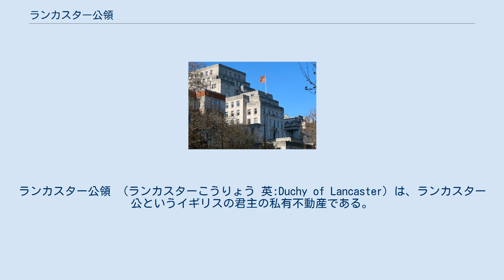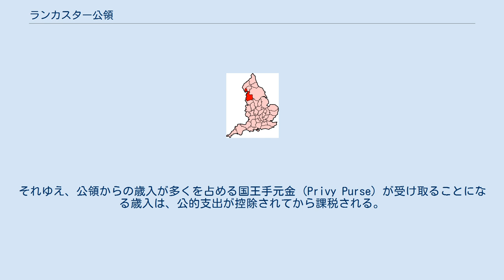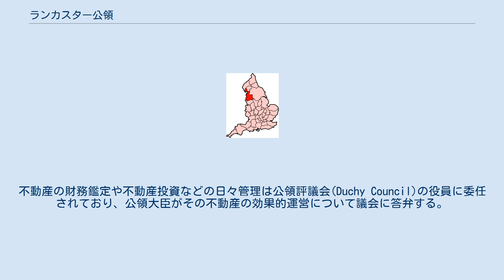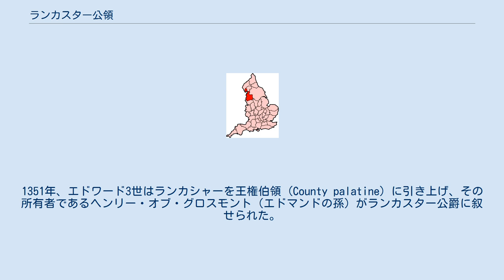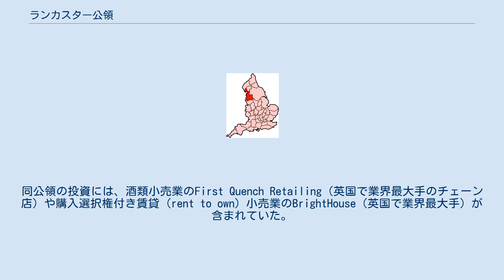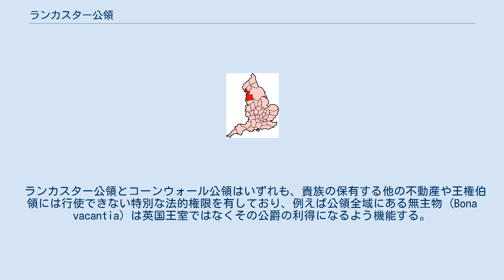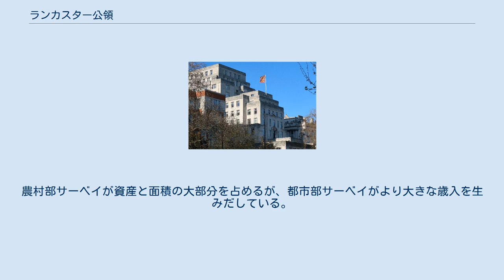ランカスター公領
ランカスター公領 （ランカスターこうりょう 英:Duchy of Lancaster）は、ランカスター公というイギリスの君主の私有不動産である。
この不動産の主な目的は、同君主に独立した収入源を与えることにある。
その不動産は君主のために信託されている土地、財産、資産といったポートフォリオを構成しており、クラウン・エステートとは別に管理されている。
同公領はイングランドとウェールズにまたがる18,433haの土地保有（農村地や耕作地を含む）、都市開発、歴史的建造物、一部商業施設で構成されている（特にチェシャー、スタッフォードシャー、ダービーシャー、リンカーンシャー、ヨークシャー、ランカシャー 、ロンドン市内のサヴォイ行政区）。
ランカスター公領は英国に2つある王室公領の1つで、もう一つがコーンウォール公領である。
 2018年3月31日の年度末会計で、この不動産は約5億3400万ポンド（約790億円）と評価された。
公領の純利益はランカスター公爵としてこの地を治める君主に支払われ、その額は年間約2000万ポンド（約29.6億円）に上る。
公領は将来の君主のために信託保有がなされる英国王室の不可侵資産であるため、同君主にはポートフォリオの資本や資本利得を受け取る権利はない。
ランカスター公領は課税対象ではないものの、同君主は1993年より所得税とキャピタル・ゲイン課税の両方を自発的に支払っている。
それゆえ、公領からの歳入が多くを占める国王手元金 (Privy Purse) が受け取ることになる歳入は、公的支出が控除されてから課税される。
 この公領は、君主に代わるランカスター公領大臣（英首相の勧告を受けて英国君主に任命された政府大臣）および枢密院書記官長によって管理されている。
不動産の財務鑑定や不動産投資などの日々管理は公領評議会(Duchy Council)の役員に委任されており、公領大臣がその不動産の効果的運営について議会に答弁する。
 イングランドのうちランカシャー州のパラティン（王権の一部行使が許された地域、王権伯領）を図示したもの。
 この公領は、英国王室の権限や儀礼的義務の一部をランカシャーの歴史的カウンティ内で執り行う。
ここには現行のランカシャー典礼カウンティやグレーター・マンチェスターやマージーサイドのほか、カンブリアのファーネス地域も含まれる。
1972年の地方自治体法 (Local Government Act 1972) 以来、女王が公領の権利においてグレーターマンチェスター、マージーサイド、ランカシャーの州長官および統監を任命する。
 ランカスター公領はエドワード3世の三男ジョン・オブ・ゴーントのために創設されたもので、彼がランカスターの相続人ブランシュとの結婚によりその構成地を取得した。
ランカスターが受け継ぐ土地は1265年にさかのぼり、ヘンリー3世が次男エドマンド・クラウチバックに与えた当時 、その地は第6代レスター伯シモン・ド・モンフォールより剥奪したものだった。
 1266年、第2次バロン戦争のもう一人の主役である第6代ダービー伯ロバート・フェラーズの不動産が追加された。
1267年、この不動産がランカスターのカウンティ、名誉、城として付与された。
1284年、エドマンドは彼の母親エリナー・オブ・プロヴァンス（最初の被譲与者ピーター2世 (サヴォイ伯)の姪）よりサヴォイ行政区を与えられた。
1351年、エドワード3世はランカシャーを王権伯領 (County palatine) に引き上げ、その所有者であるヘンリー・オブ・グロスモント（エドマンドの孫）がランカスター公爵に叙せられた。
彼の死後、1362年の憲章は彼の義理の息子ジョン・オブ・ゴーント（ランカスター伯爵で彼の遺体相続人）にその公領を授けた。
 ヘンリー4世の最初の行動は、ランカスターの受け継ぐ土地が英国王室の所有物とは別に保持され、男性の相続人に渡るべきとの宣言だった。
この識別分離は1461年にランカスター公爵の称号下での相続と伯領の責務を組み込んだ際エドワード4世によって承認されたもので、それが同公爵とその相続人によって他の相続とは別に保持されると規定していたのだが、ヘンリー6世の私権剥奪で没収されて英国王室と一緒に相続されることとなった。
以来この公領は君主の統治へと移るも、1760年に議会の定めた王室費と引き換えでクラウン・エステートに移譲されるのを防いだ。
主にそれは君主(現:エリザベ...